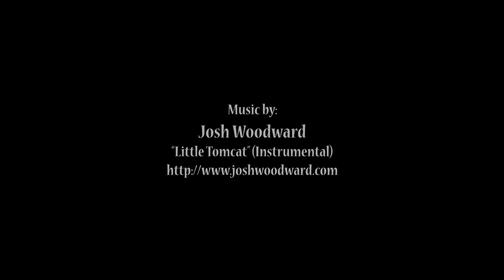Carving a Rococo Frame - Introduction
This is a short preview to a lesson on carving three different types of Rococo acanthus leaf in one, asymmetrical mirror or photo frame.
Premium School Members, click this link to log in and start watching this 4 episode lesson through your profile
Not a Member?
Want the lesson now, without registering? Click this link to buy the complete lesson including template, tool list, and photo of the finished carving